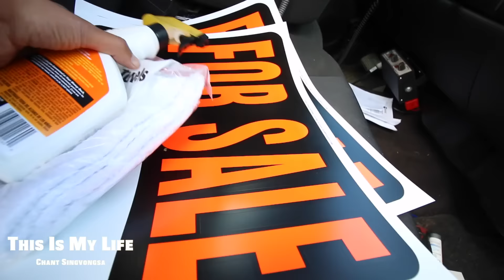Time for the Chevy Dump truck to find a new home!!!! Lawn care Landscaping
Vlog 298

Follow Chant Singvongsa on his daily grind as a young entrepreneur. Trying to make it in the business world.

34 Years old Serial Entrepreneur. He came over from Laos when he was 5 years old. Grew up poor and broke. Living in state housing and was on welfare. Growing up he always felt like he never fit in any where in life. Troubled young kid in high school. Dropped out of high school so he can work. Years later he quits everything that was not good nor healthy and focuses on his DREAMS...

He now has 4 Business - Singvongsa Landscaping, Singvongsa Photography, Imobile Solutions, Wishy Washy Laundromat LLC.

Struggling to find myself growing up...Years later I eventually over came that struggle and fear. With the help of my mentors,Family,Friends and GOD . Fear of People,Places and events is no longer my struggles.

-Chant

Singvongsa Landscaping
Jackson,MN
Chant Singvongsa-Owner